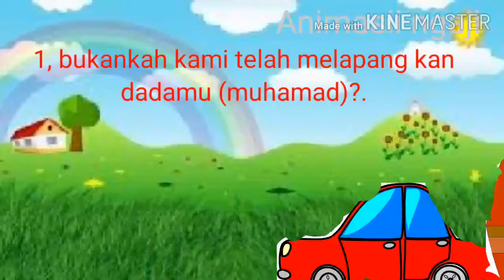Animasi ngaji . Surat , Asy_syarh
Surat asy_syarh